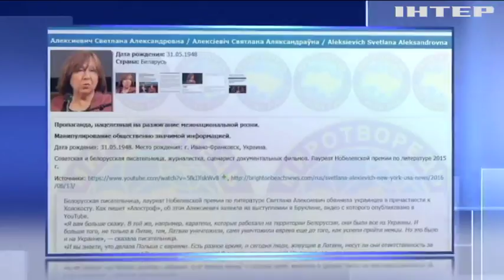В Одессе сорвалось выступление белорусской писательницы